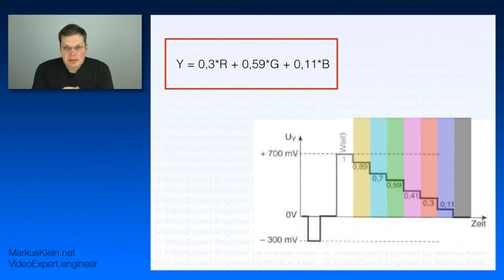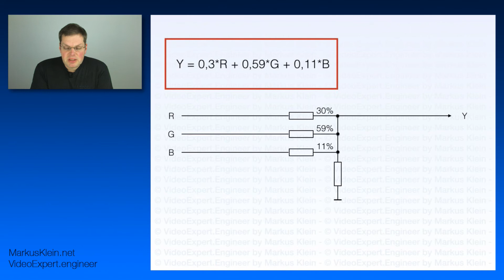VideoExpert.Engineer # 005 - Das Farbdifferenzsignal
Heute werde wir lernen wie man aus einem Farbwertsignal dem RGB Signal ein Farbdifferenzsignal mit einem Leuchtdichtesignal und zwei Farbdiffernzwerten herstellt.